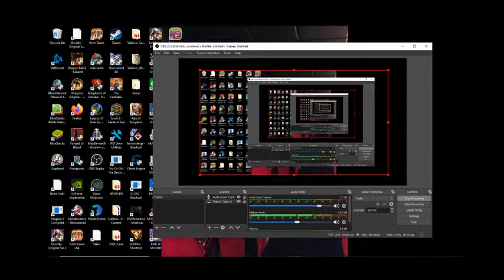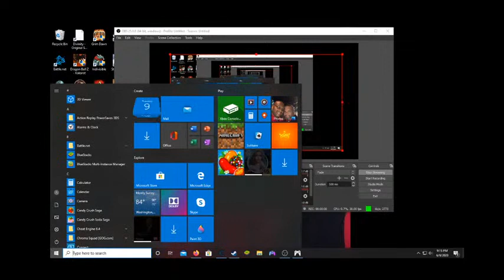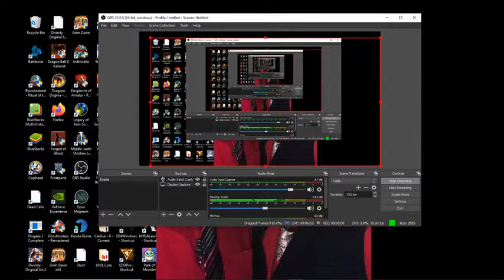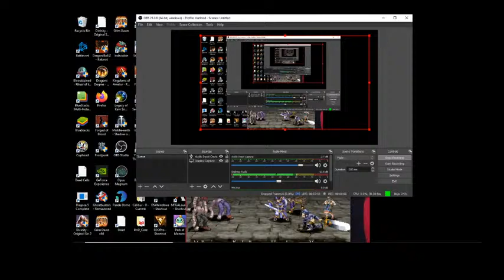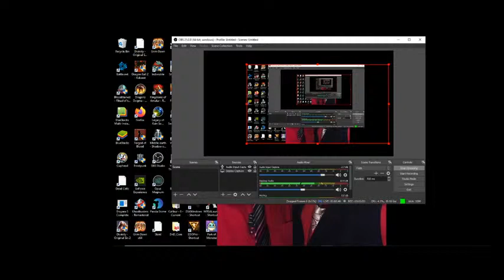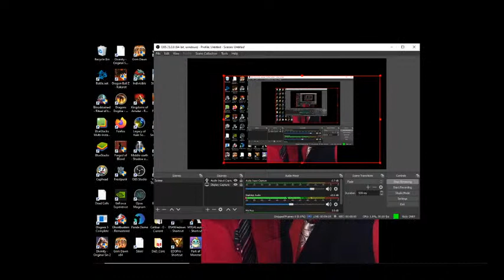jose vega Live Stream